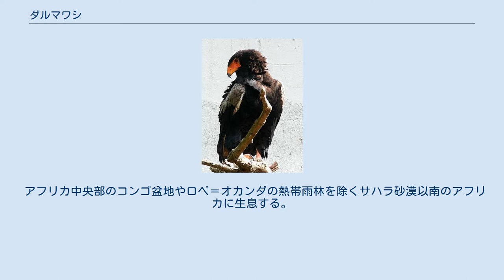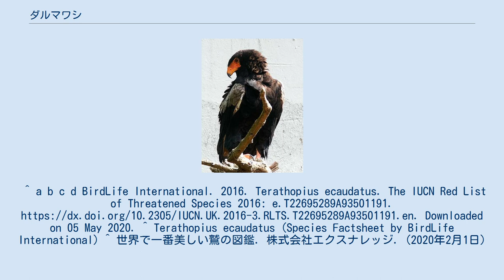ダルマワシ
ダルマワシ（学名：Terathopius ecaudatus）は、タカ目タカ科に分類される鳥。
本種のみでダルマワシ属を構成する。
 体長は約55～70cm。
雌雄で体色が異なり、オスの方がメスよりも羽が黒っぽく翼の頂部が白い。
また雛鳥の羽毛はくすんだ茶色をしている。
翼は長く先が細くなっており、大きな風切羽を持つ。
尾羽は対照的に非常に短い。
 くちばしは鋭く、鍵形状に曲がっている。
脚は硬い鱗で覆われており、餌である蛇の毒牙にかからないように守られている。
 食性は動物食だが、小型の哺乳類や鳥類、爬虫類の他に死肉や昆虫、鳥の卵などと餌を選ばない。
 繁殖期は地域によって異なり、西アフリカでは9月～5月、南アフリカでは12月～8月、東アフリカでは年間を通じて行われる。
 アフリカ中央部のコンゴ盆地やロペ＝オカンダの熱帯雨林を除くサハラ砂漠以南のアフリカに生息する。
生息域は広く、西はセネガル、東はエチオピアまで、南はナミビアに至る。
また、モーリタニアの南部、ソマリアの西部、南アフリカの北部にも見られる。
イエメンやサウジアラビアなどのアラビア半島南部にも生息する。
 学名の”ecaudatus”は、「尾羽がない」という意味である。
英名”bateleur”は「綱渡り芸人」を意味するフランス語である。
^ a b c d BirdLife International. 2016. Terathopius ecaudatus. The IUCN Red List of Threatened Species 2016: e.T22695289A93501191. Downloaded on 05 May 2020. ^ Terathopius ecaudatus (Species Factsheet by BirdLife International) ^ 世界で一番美しい鷲の図鑑. 株式会社エクスナレッジ. (2020年2月1日)